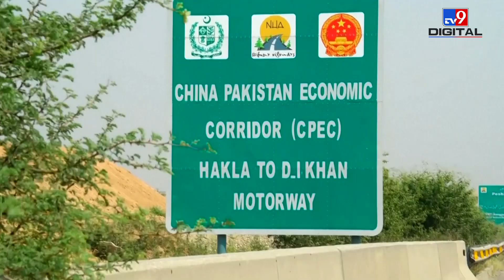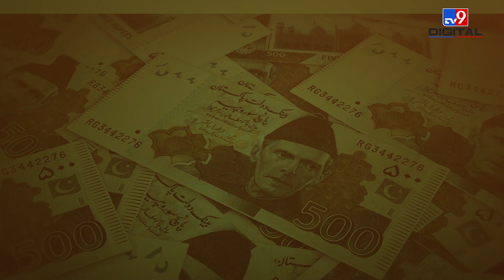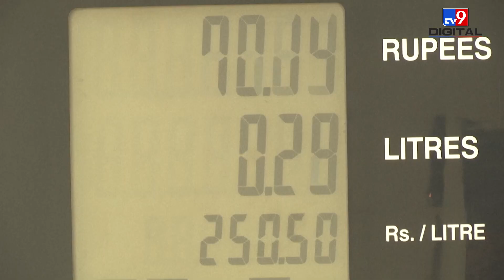Donkey Export In Pakistan: पाकिस्तानी Economy का अहम हिस्सा क्यों हैं गधे?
Pakistani Finance Minister Muhammad Aurangzeb presented the Economic Survey on 11th June. While presenting the report, the Finance Minister says- 'The number of cattle in the country is continuously increasing. There are 15 crore cattle in Pakistan, of which 4 crore buffaloes, 3 crore sheep and 8 crore goats. The maximum increase in the number of donkeys has been seen in this. The number of donkeys in the country has increased by 1.72 percent in a year to 59 lakh. Whereas in 2022 this figure was 58 lakh.